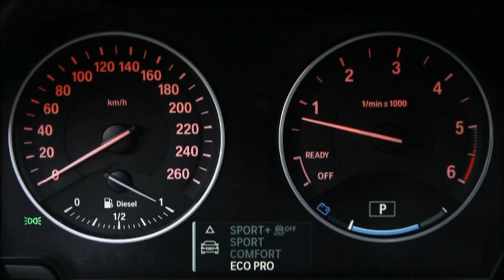2012 BMW 120d Urban Line - interior